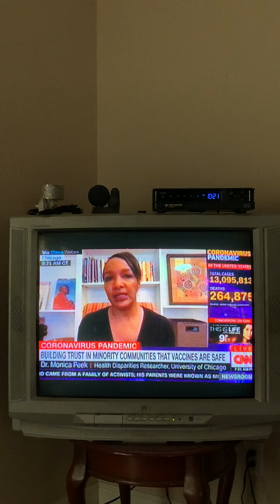Building Medical Trust in Minority Communities: CNN Interview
11/28/2020 | Dr. Monica Peek | CNN